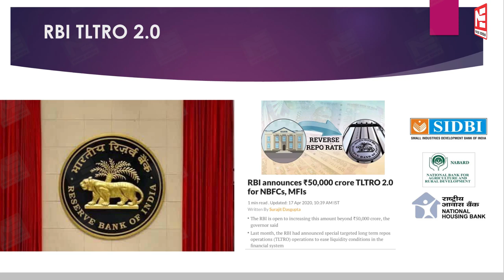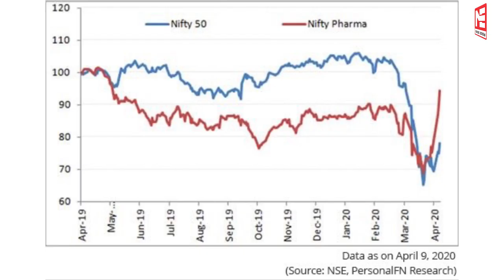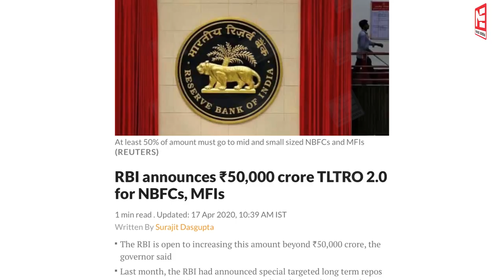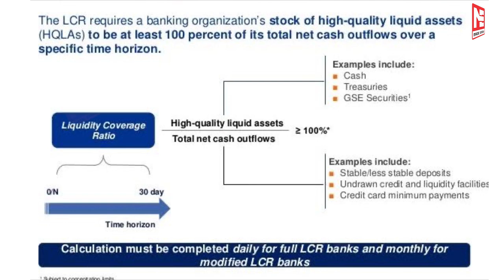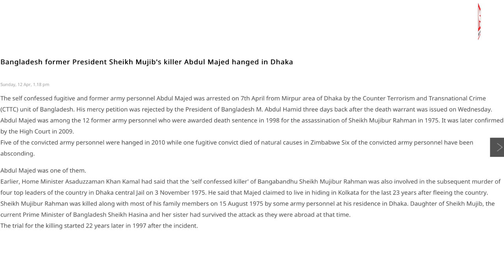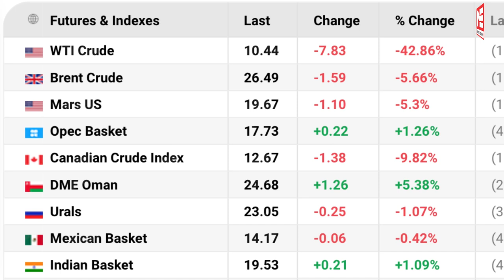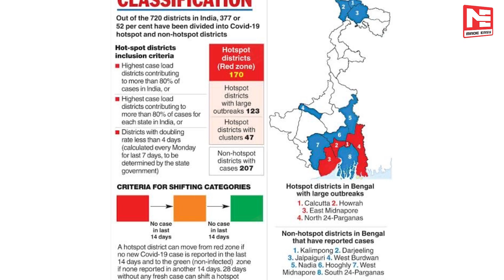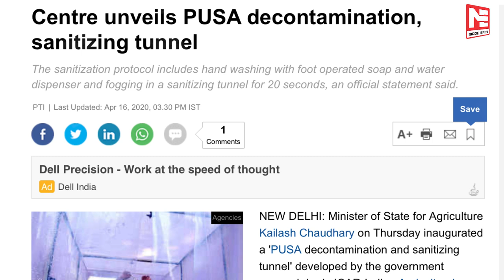The world this week | Week 3 : FY20-21 | Current Affairs | By Puneet Singh | MADE EASY Faculty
"The world this week" covers Weekly Current Affairs of India & international affairs like Political, Economy, International Relations, Science & Tech, Polity, Geography, History etc. by Puneet Singh (Faculty - MADE EASY & Next IAS)

This is useful for students of UPSC exams like  IES, IAS and PSU exams.

1. USA missile sales to India,
2. IMF warns of Global recession
3. RBI TLTRO 2.0
4. India changed FDI policy to contain China
5. Updates of Libya, Bangladesh
6. South Korea Elections 2020
7. Oil & OPEC
8. World Heritage Day
9. Covid Global updates + India containment plan

Keep following for GS General studies exam preparation.